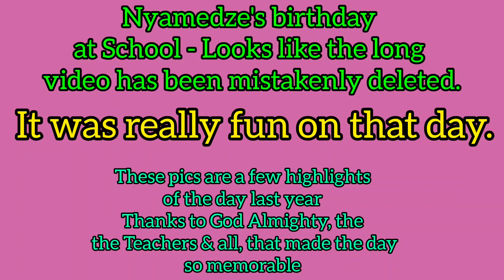Highlights of last year's birthday